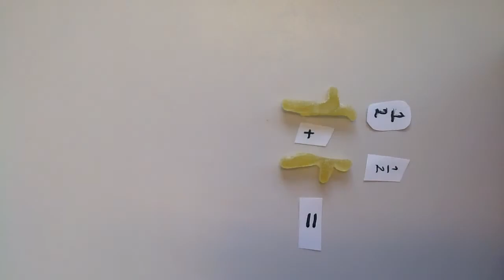Equivalent Fractions 1 for vidumath Norway